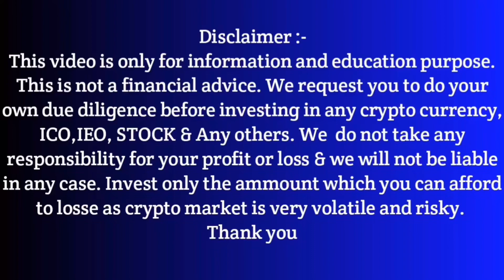New Mining App 2024 || Latest Free Crypto mining app || Top mining app